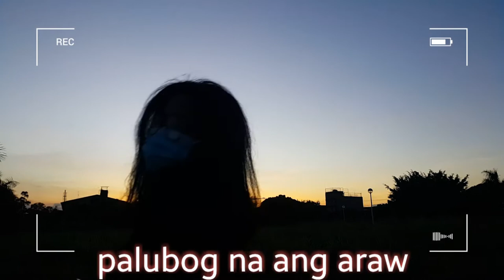Tierra Santa Memorial Park